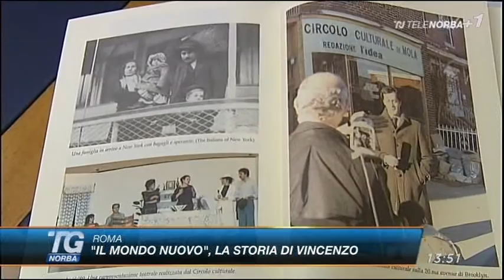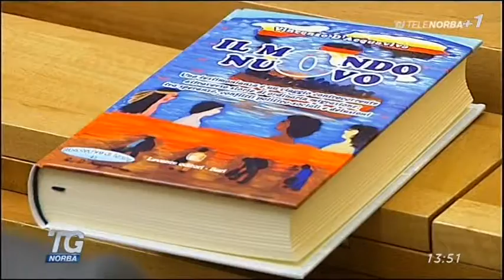"Il mondo nuovo", di V. D’Acquaviva a Roma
Servizio del Tg Norba di Chiara De Stefano del 13 aprile 2016 condotto da Maria Liuzzi sul libro dell'autore molese Vincenzo D’Acquaviva "Il mondo nuovo" avvenuta alla Camera dei Deputati di Roma.